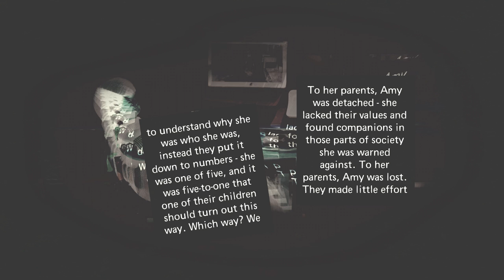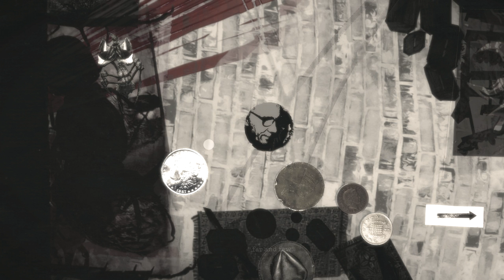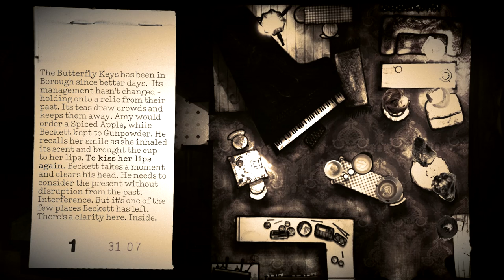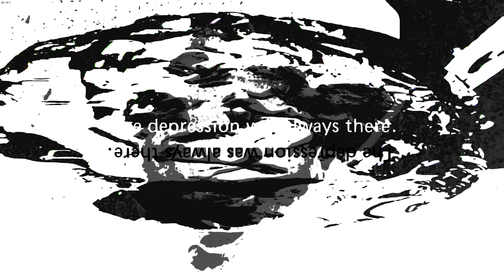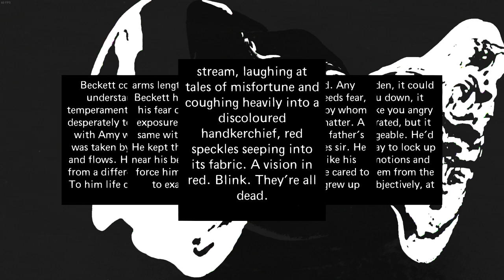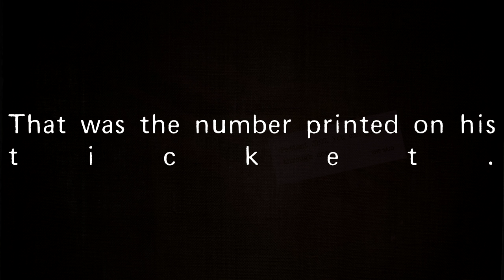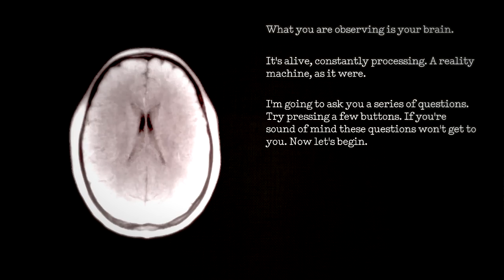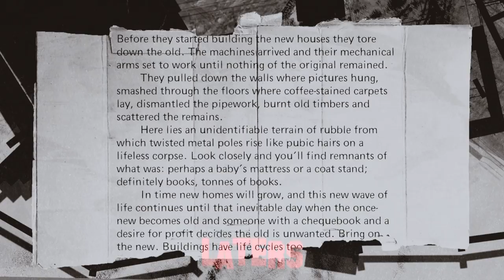What is Reality? | Beckett | Episode 3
Welcome to my Beckett Let's Play Series.
Beckett is a powerful, BAFTA-winning work of fiction by Simon Meek that will make you question what it is to exist. Experience the disturbing story of an ageing private investigator who is hired to find a young man suffering from a reality-altering illness. But whose reality is this?
Featuring:
- Morgellon & Ekbom Live Here - a short, interactive play, featuring the voice of John Otway (if you don't know it, you should check out his hit Really Free and its B-Side, Beware of The Flowers).- Spectacular abstract environments to be explored and discovered, digitally painted by Herman Serrano (Weird Dreams, Chaos Engine, StarGlider)
- Illustrations by the incredibly talented Sean Mulvenna, and original screenprints by the fantastic Al White
- Programming by Gordon Bell (MotorStorm, The Shoot, Need for Speed: The Run)
- Design, direction, words, music and 'made-things' by Simon Meek (Slabovia.tv & The 39 Steps)
- Access to the dark recesses of your own mind
Includes:
- An original multi-layered story, discovered and reconstructed by the player and their imagination- A dynamic narrative that responds to the way you play the story and interact with its world
- A bizarre and compelling world, filled with hand-made objects and artefacts
- A unique soundtrack and soundscape composed and aligned to the story and the world it exists in
- A pick-up-and-play interface, no gamer-skills necessary - just an inquisitive mind
- Questions about what it is to exist, the fragile nature of reality and the dark-humour that underpins life

Intro Music
Funeral March of a Marionette
David_B_Jolley
Licensed from Luckstock.com
Outro Music
Memories